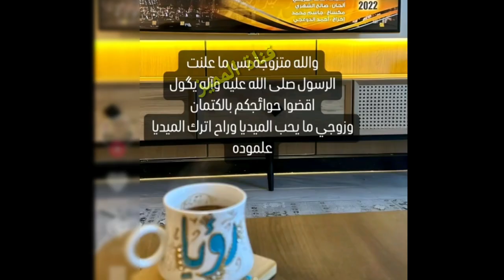رويا قاسم اخت شيماء قاسم تنشر صورها هي وزوجها ل اول مره طلع شاب يخبل/رده فعل البنات ضاجن بالتعليقات